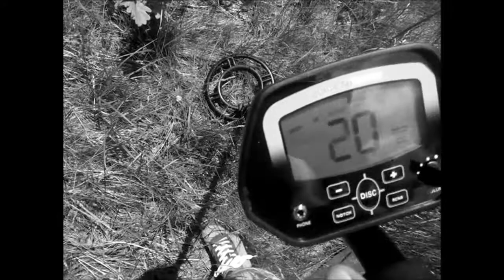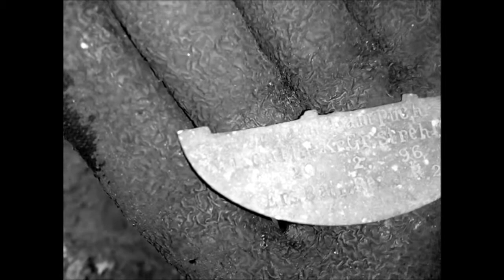Wykopki, Wspomnienia, Wojna, Krew, Niebo, Piekło